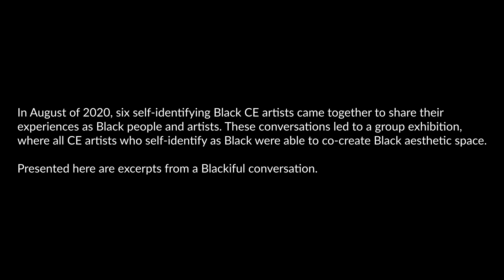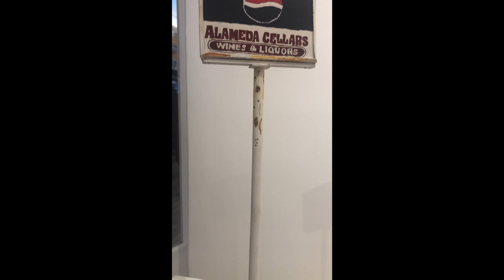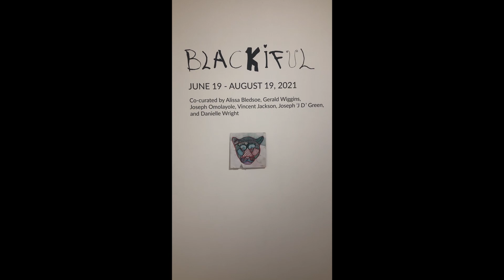A Blackiful Conversation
What began as a three-week roundtable series centering the experiences of six Black artists at CE in August 2020 quickly expanded into a group exhibition, one which invited all CE artists who self-identify as Black to co-create Black aesthetic space. Blackiful is an ongoing project that considers how individual and collective self-determination [for us] are inextricably linked, whether the space and time we share are physical or virtual. Blackiful the exhibition is a temporary monument to this. It is our speculative praxis, one which is Black on all sides. Blackiful is how we care for one another; it is how we theorize in real-time what it means to share space while we embody serious play.

Blackiful featured artists: Alissa Bledsoe*, Gerald Wiggins*, Joseph Omolayole*, J.D. Green*, Vincent Jackson*, Charles Stanberry, Laron Bickerstaff, Eric Boysaw, Samedi Djeimguero, Christina Marie Fong, Daniel Green, Isaac Haney-Owens, Nita Hicks, Valerie Jenkins, Lakeshia King, Ade Lewis, Tonya Lewis, Taneya Lovelace, Samantha Matthews, Ursula Matthews, Marcus McClure, Musette Perkins, Lance Rivers
*Blackiful core group artists

About Blackiful
In August of 2020,  artists Alissa Bledsoe, Charles Stanberry, Gerald Wiggins, Joseph Omolayole, Vincent Jackson, and Joseph ‘JD’ Green met with CE teaching artist Danielle Wright to examine these questions. Participants agreed to make the group exclusive to only self-identifying Black artists, partly as an experiment based on the approach of "caucusing by race" informed by Gita Gulati-Partee and Maggie Potapchuck.

In witnessing the artists enthusiastically engage, Wright soon realized that Zoom was the space where Black artists could freely engage in these kinds of conversations. Wright and the artists continued to meet beyond the initially planned three weeks, eventually developing the idea to co-curate a group exhibition of works by Black artists, guided by Dr. Romi Crawford's notion of serious sociality. Blackiful continues the vital conversations started by the group by exploring the visual character of the work of Black artists at Creativity Explored.

Blackiful, the group, has been and continues to be a way for Black artists at CE to study, discuss, and support one another during the pandemic and in light of the ongoing Movement for Black Lives and racial justice.

About Danielle Wright
Danielle Wright is a Bay-Area-born, Chicago-based visual artist. She is currently a Master of Fine Arts candidate at the University of Chicago.

About Creativity Explored
Creativity Explored is a studio-based collective in San Francisco that partners with people with developmental disabilities to celebrate and nurture the creative potential in all of us. Founded in 1983 by a psychologist and an artist, CE has facilitated the careers of hundreds of neurodiverse artists and serves as a model in the field of art and disability worldwide.

Creativity Explored now serves 130 artists with developmental disabilities offering art supplies, training, exhibition, and sales opportunities in traditional and digital media. CE artists have seen their work exhibited in museums, galleries, and art fairs in over 14 countries and have earned over $2 million from their art. Our life-changing programs continue to open doors of inclusion to center the personhood and creative vision of people with developmental disabilities. Most importantly, Creativity Explored is a source of community, empowerment, and dignity.

Creativityexplored.org | @creativityexplored